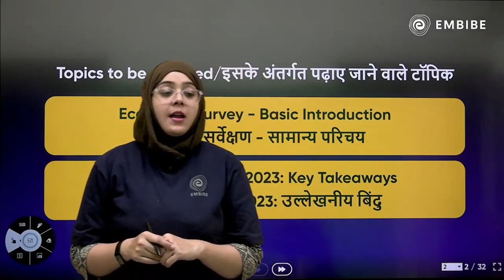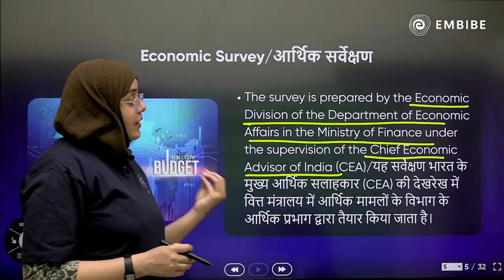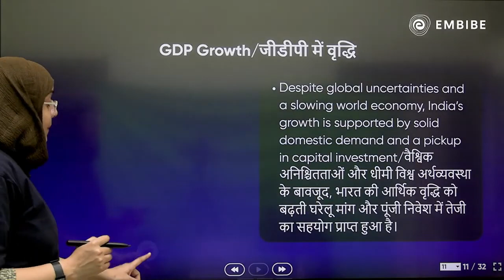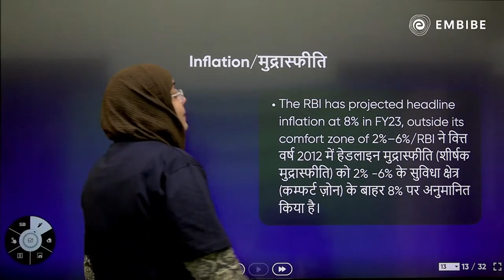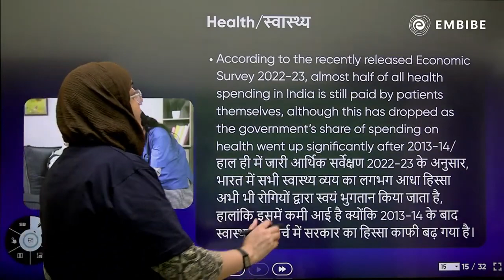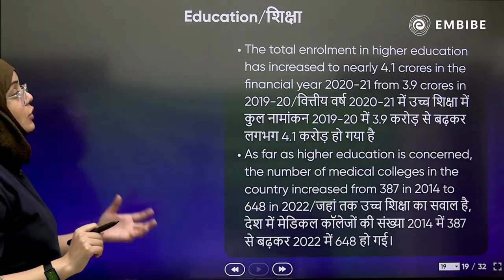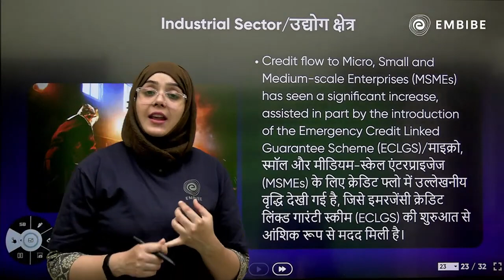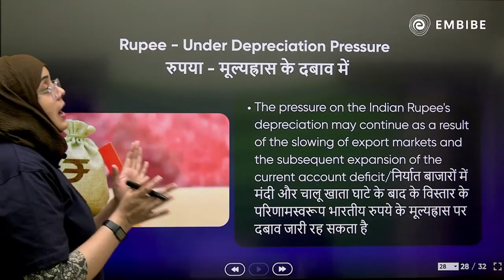Detailed Analysis | Economic Survey - आर्थिक सर्वेक्षण | 2022-23 | Afreen Azmat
In this class we will do the complete analysis of Economic Survey 2022-23. This class is very helpful for your SSC CGL exams, SSC CHSL, SBI PO Mains Exams, IBPS Mains Exams, UPSC etc.